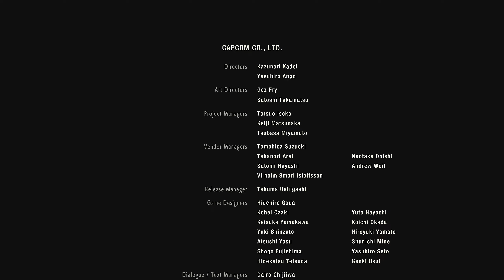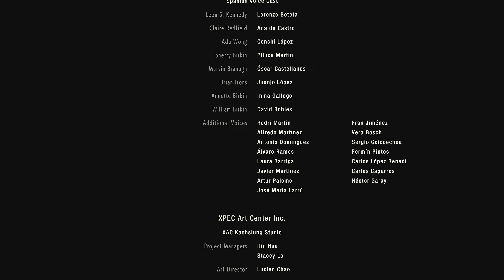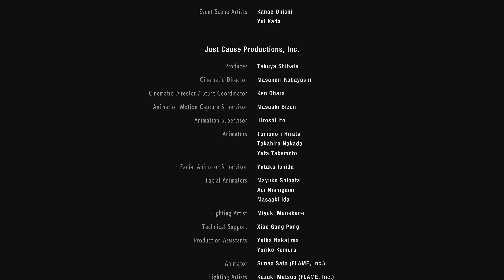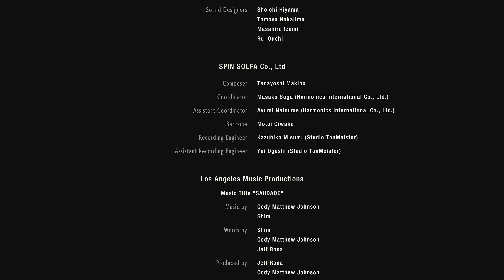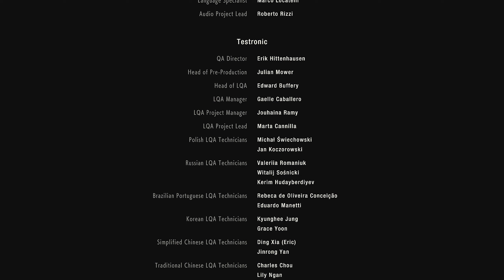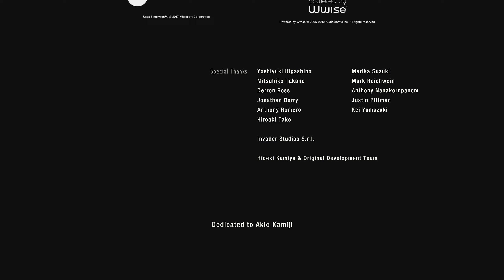Resident Evil 2: Remake Прохождение за Клэр Часть 9 ФИНАЛ